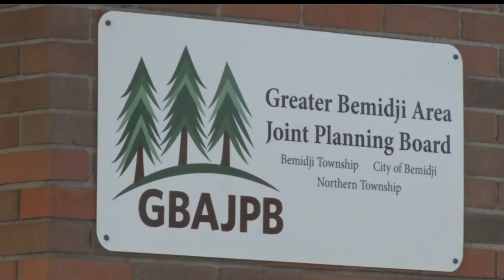Joint Planning Board Experiencing Budget Issues